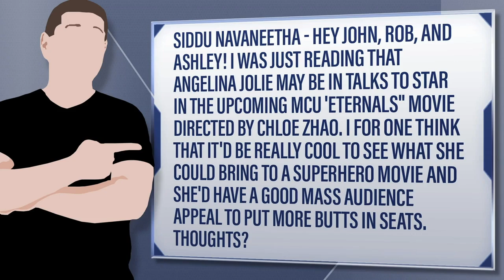Marvel’s The Eternals May Star Oscar Winner Angelina Jolie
Siddu Navaneetha - Hey John, Rob, and Ashley! I was just reading that Angelina Jolie may be in talks to star in the upcoming MCU 'Eternals" movie directed by Chloe Zhao. I for one think that it'd be really cool to see what she could bring to a superhero movie and she'd have a good mass audience appeal to put more butts in seats. Thoughts?